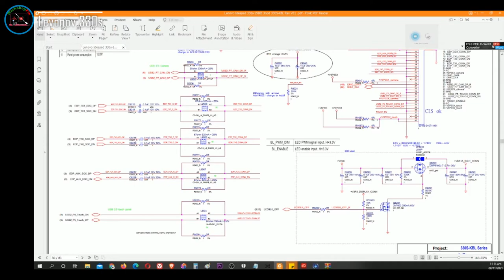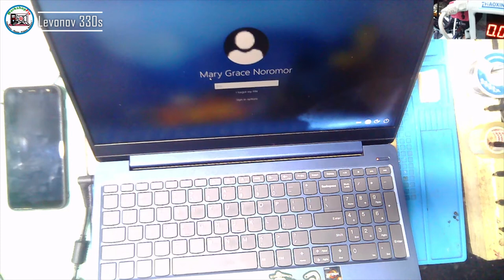Lenovo ideaPad 330s-15ARR - How to repair No display, no 20volts o LDVS, no backlight?